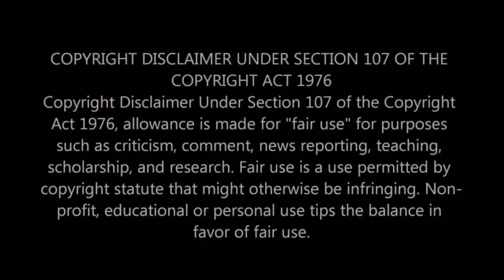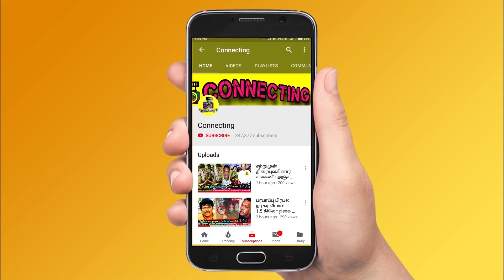Bigg Boss Ultimate ல் Pugazh ? Cook With Comali Season 3 க்கு இதான் வரலையா ? Vijay Tv | Promo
Bigg Boss Ultimate ல் Pugazh ? Cook With Comali Season 3 க்கு இதான் வரலையா ? Vijay Tv | Promo ! Bigg Boss Ultimate contestants list ! Kamal | Promo | Vijay Tv ! bigg boss ultimate promo ! bigg boss ultimate tamil starting date! bigg boss ultimate contestants list ! bigg boss ultimate host ! bigg boss ultimate oviya ! bigg boss ultimate latest update ! bigg boss ultimate opening ! bigg boss ultimate latest news tamil ! Thalapathy Vijay ! Thala Ajith ! Thalapathy 64 ! Valimai Update ! Master ! Tamilnadu Political ! Latest Tamil Cinema News ! Hot Tamil Cinema News

Bigg Boss ultimate : cook with comali pugazh attend bigg boss ultimate tamil promo shoot

Bigg Boss OTT going to start on January 28th and it will be streaming only on Hotstar.

Bigg Boss ultimate tamil contestants list revealed and official update will come soon

Vanitha Vijayakumar is expected in bigg boss ultimate

Thamarai Selvi  is expected in bigg boss ultimate

Ciby is expected in bigg boss ultimate

Abhinay Vaddi is expected in bigg boss ultimate

Suresh Chakravarthy is expected in bigg boss ultimate

Suruthi is expected in bigg boss ultimate

Anitha Sampath is expected in bigg boss ultimate

Harish Kalyan is expected in bigg boss ultimate

Thaadi Balaji  is expected in bigg boss ultimate

Shariq is expected in bigg boss ultimate

Balaji Murugadoss is expected in bigg boss ultimate

Sherin is expected in bigg boss ultimate

Raju winning speech after won bigg boss tamil 5 title winner

Priyanka first live video after bigg boss tamil 5

raju first live video after bigg boss tamil 5

raju interview | priyanka interview | raju first post | priyanka first post |

Beast | Valimai | Raju | Priyanka | Amir | Pavani | Nirooop | Bigg Boss Tamil Ultimate